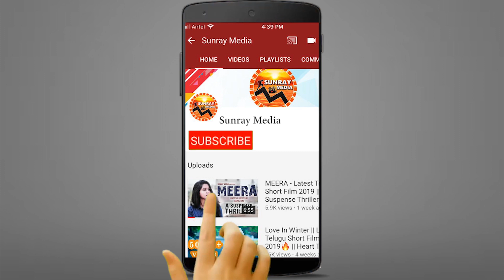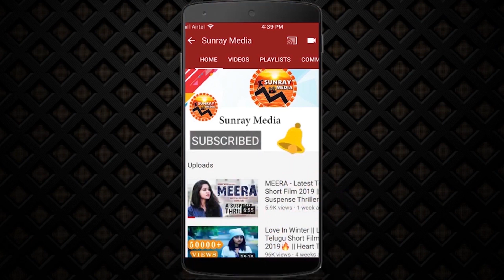Actress Chandini Chowdary Crying & Gets Very Emotional At Super Over Movie Press Meet || SunrayMedia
Watch Actress Chandini Chowdary Crying & Gets Very Emotional At Super Over Movie Press Meet || Naveen Chandra || Sunray Media